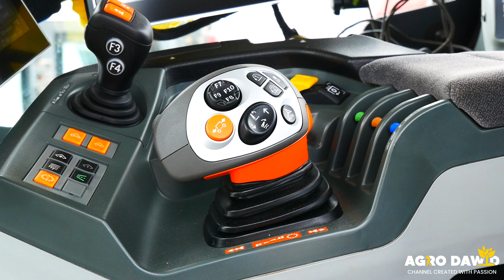😲Rozpoczęcie Sezonu 2024😲Śnieżne Nawozy🚜Claas Bokiem🚜GR Matejka 🔥AGRO DAWID TEAM🔥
Witam!
Dzisiaj przedstawiamy wam rozsiewanie nawozów w GR Matejka.
Tym samy rozpoczynamy Sezon 2024!!

★Podziękowanie dla wszystkich na polu za miłą atmosferę podczas nagrywek!!★

Ścieżka dźwiękowa, nie jest naszą własnością, i nie mamy do niej żadnych praw autorskich.